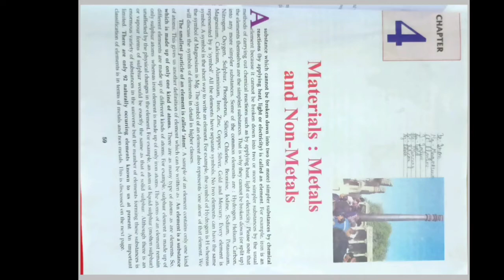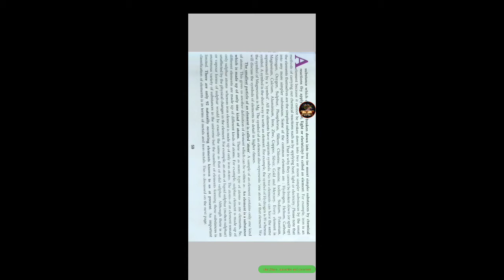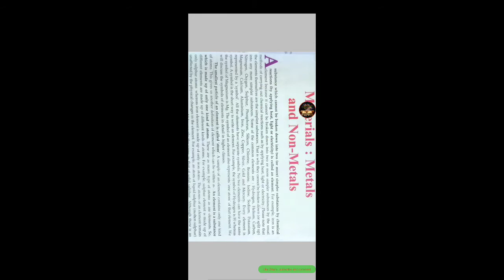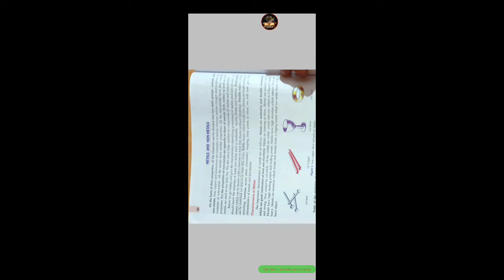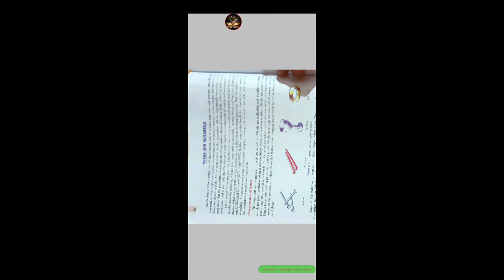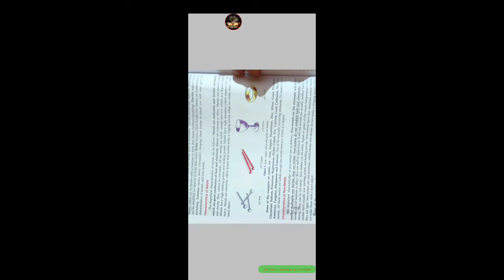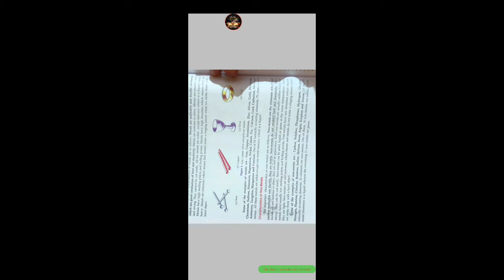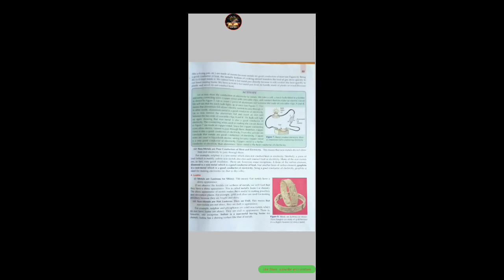Materials Metals and Non-Metals Class 8 Science NCERT Science Class 8 Chapter 4 part-1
hello friends ,
welcome to Study Huddle youtube channel . here you see videos about class 8th studies of subjects such as English , Hindi , Mathematics , Science and Social studies . If you have any doubt in studies so leave comment i will reply to you and you have any suggestions for make channel better so do comment i take your suggestions to make channel better and this is chapter - (chapter name )subject- (which subject ) we will upload our videos every week on tuesday and on saturday and we are also providing pdf from which you also study if you don't have book. our previous videos of chapter 1 of science chapter -1 crop production and management download download link of pdf 1 from pg 1 to 14
this is pdf link for lesson - 4 metals and non metals
🙏||FRIENDS HELP ME TO REACH 1K WHEN WE REACH 1K SUBSCRIBERS WE START LIVE STREAMING ON YOUTUBE OF VIDEO REAL TIME FOOTAGE ||🙏